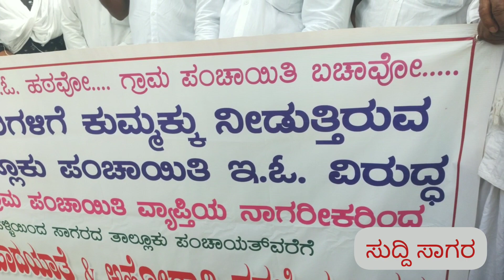ಸಾಗರ ತಾಪಂ ಎದರು ನಡೆದ ಇಒ ಮತ್ತು ಯಡಳ್ಳಿ ಪಿಡಿಒ ವಿರುದ್ದ ನಡೆದ ಪ್ರತಿಭಟನೆಯಲ್ಲಿ ಗುಡುಗಿದ ಹೊನಗೋಡು ರತ್ನಾಕರ್